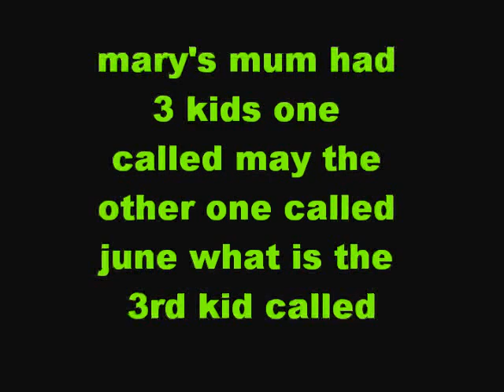riddel 1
not that hard